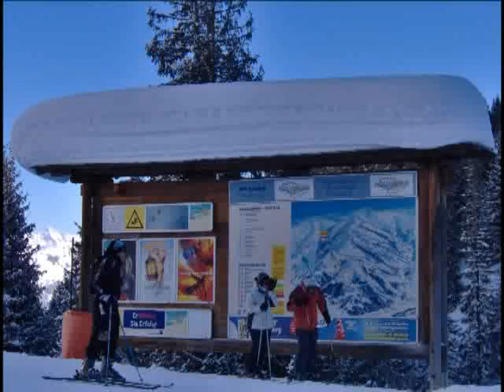DVD of Gang in Kitzbuhel 2006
Great snow and lots of fun !